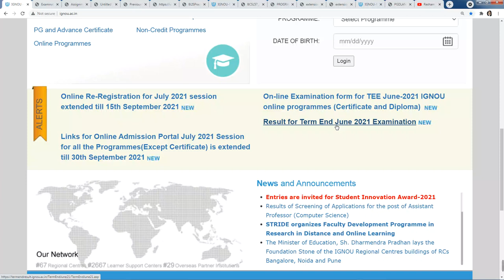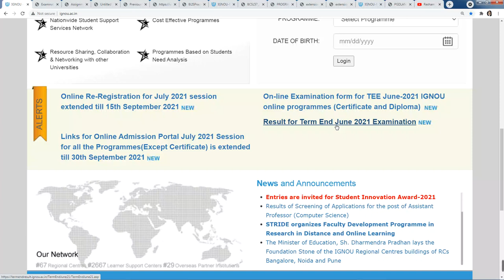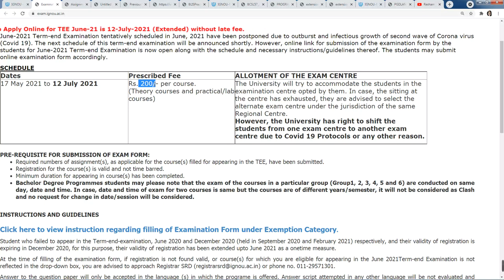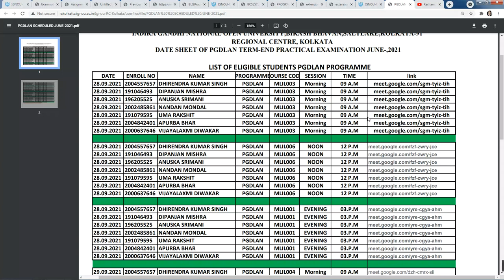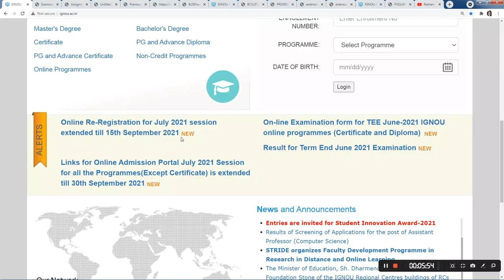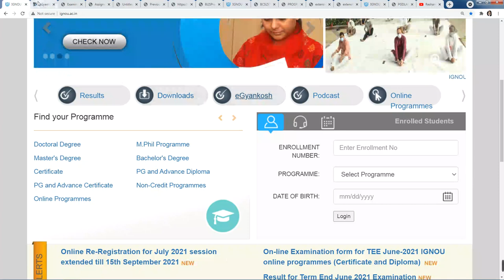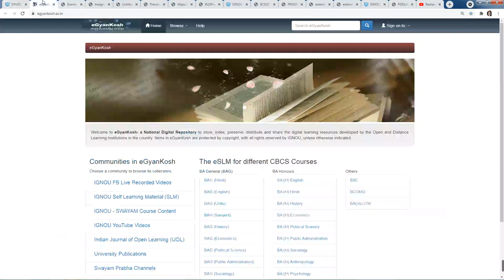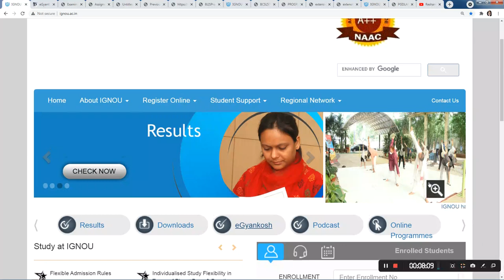5th Notice IGNOU Released for December exam | Important for All IGNOU Students| Promote ALL Student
New Notice From IGNOU Released for All Students || Important for All IGNOU Students| Promote

New Notice From IGNOU Released DECEMBER TEE EXAM FORM || Important for All IGNOU Students|

Breaking News} IGNOU Released 1st 2nd year exam new datesheet IGNOU ने किए Exam में 3 बड़े बदलाव? september

{Breaking News} IGNOU Released June 2021 Exam Final Date Sheet & Hall ticket|Exam में 2 बड़े बदलाव?